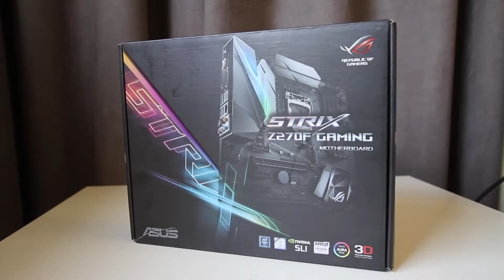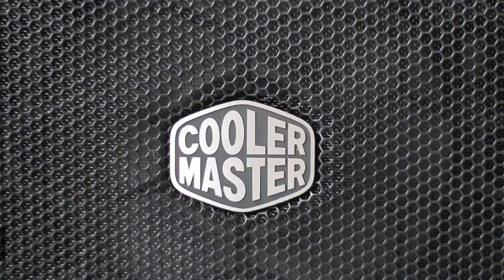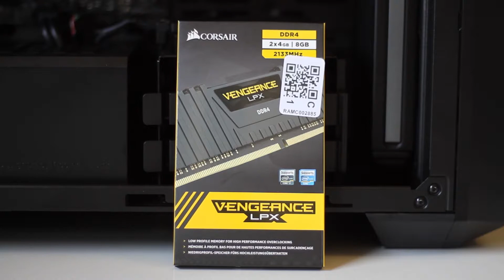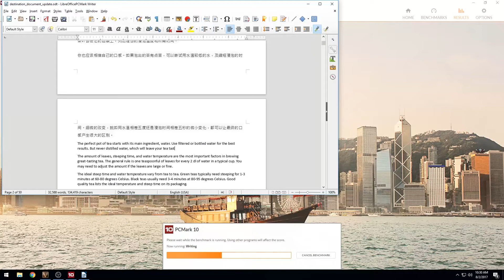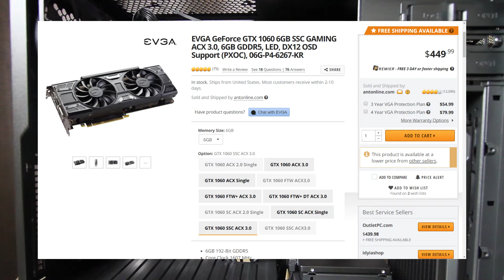$900 Productivity & Gaming Build | RoG Strix Z270F | MasterBox 5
We found a great deal on an ASUS Z270F motherboard, so we did what any good computer geek would do. We built a system, and then made a video. I hope you enjoy the build!

Parts List:

ASUS Strix Z270F Gaming Motherboard
Intel Core i5-6600K
EVGA SuperNova G2 750w Power Supply
CoolerMaster MasterBox 5 Case
Corsair Vengeance LPX DDR4-2133 RAM (2 x 4GB)
Corsair H100i v2 240mm AIO Liquid Cooler
Samsung 850 EVO 250GB Solid State Drive
Asus Direct CUII Nvidia GTX 770 2GB